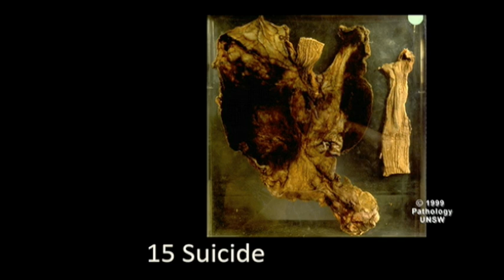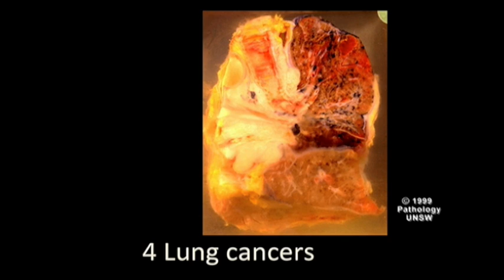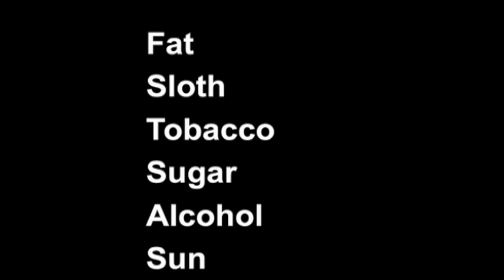Our Biggest Killers: Derek Williamson at TEDxSydney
Manager of the Museum of Human Disease at the University of NSW, Derek Williamson works every day with the things that kill us. Here, he takes us through Australia's current top 20.

TEDxSydney 2012 took place on Saturday 26 May 2012 at Carriageworks. Tens of thousands of people enjoyed the day: 800 in the theatre, over 1,000 via big screen simulcast in The Forum, many thousands online via YouTube and ABC Big Ideas ... and up to 80,000 tuning in to ABC Radio National.